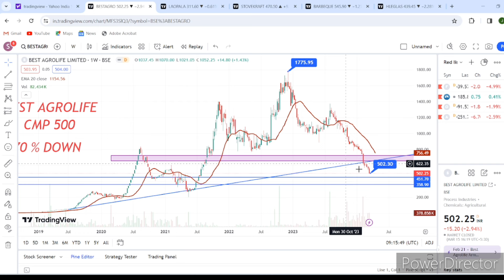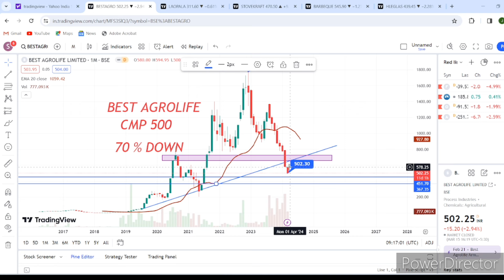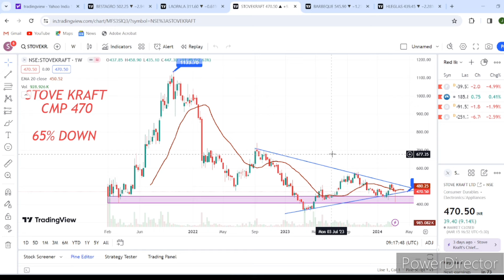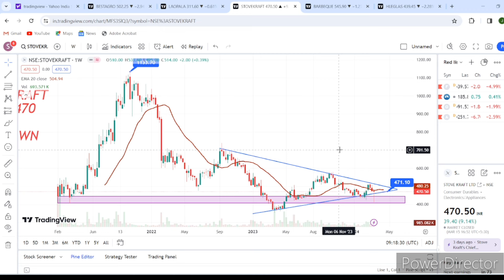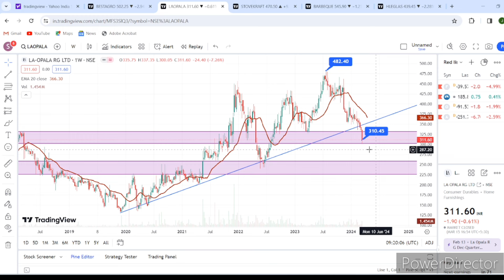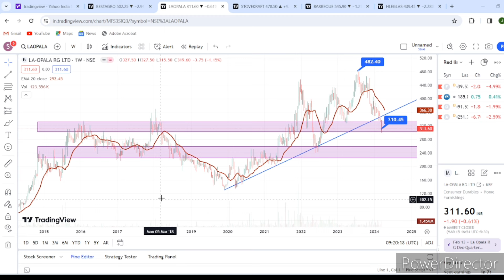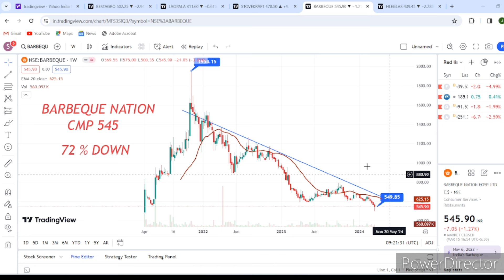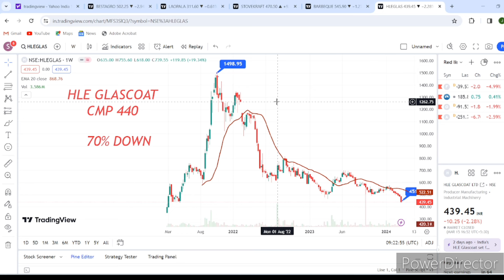BEST STOCKS 2024 / BEST STOCKS TO BUY NOW 2024 / ASHISH KACHOLIA PORTFOLIO STOCKS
BEST STOCKS TO BUY NOW 2024 / BEST STOCKS 2024 / BEST AGROLIFE LTD / LA-OPALA-RG LTD / STOVE KRAFT LTD / BARBEQUE NATION / HLE GLASCOAT LTD / ASHISH KACHOLIA PORTFOLIO STOCKS /SWING TRADING WITH JASPAL

Multibagger stock
multibagger stocks2024

BEST stocks 2024 / BEST STOCKS TO BUY NOW 2024 /BEST AGROLIFE LTD / LA-OPALA-RG LTD / STOVE KRAFT LTD / BARBEQUE NATION / HLE GLASCOAT LTD / ASHISH KACHOLIA PORTFOLIO STOCKS / SWING TRADING WITH JASPAL

BEST stocks 2024 / BEST STOCKS TO BUY NOW 2024 /BEST AGROLIFE LTD / LA-OPALA-RG LTD / STOVE KRAFT LTD / BARBEQUE NATION / HLE GLASCOAT / ASHISH KACHOLIA PORTFOLIO STOCKS /  LTDSWING TRADING WITH JASPAL